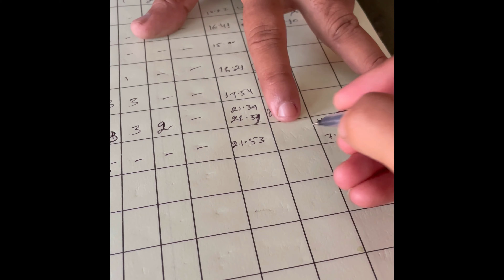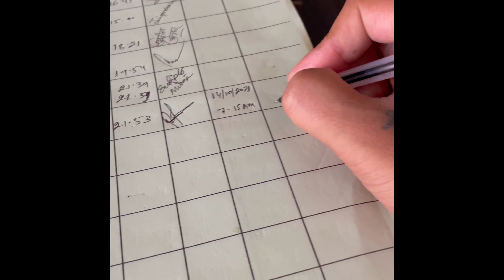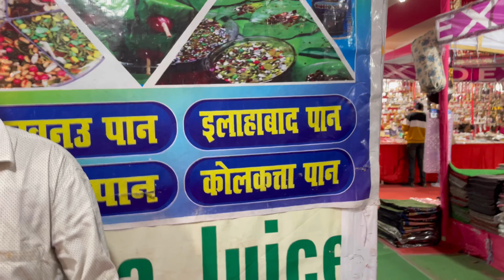Why Gangtok is the coolest hill station of India?Sikkim northeast India:Dipankarborah filmsandvlogs.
I lived in Gangtok Sikkim for a good times as a traveler,and from my own experience I believe Gangtok is the coolest hill station situated in northeast India .in this video you will know why  I’m saying this and also you will get to know some of the beautiful places .
Hope you enjoyed this video ,I will see you in north Sikkim .